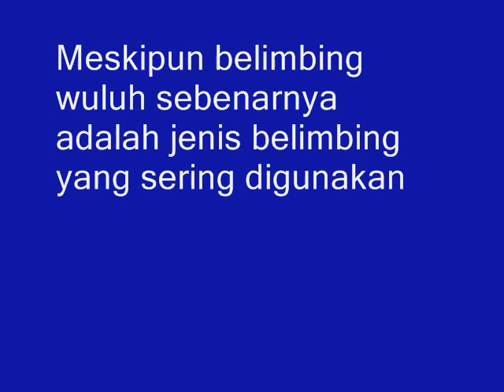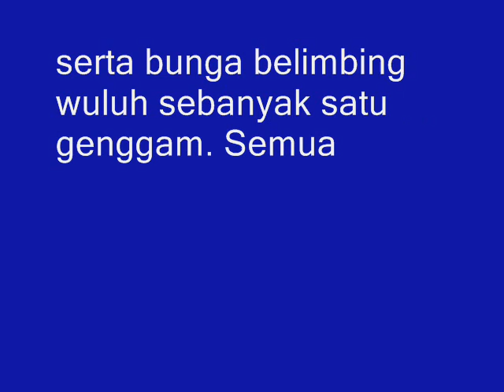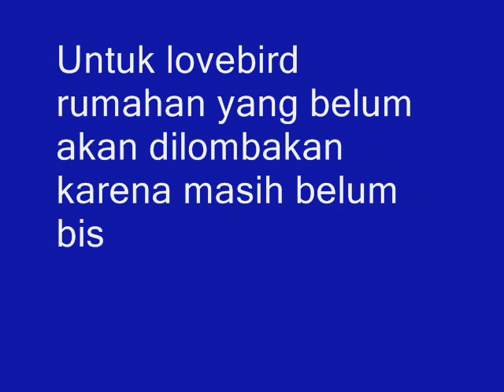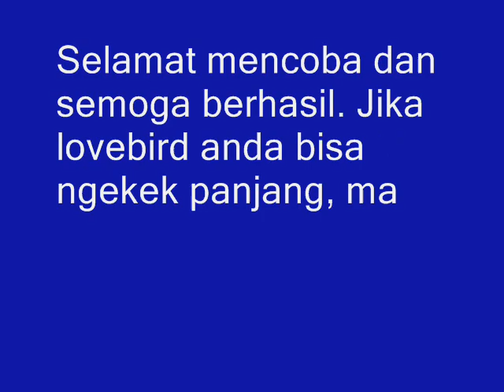Manfaat Belimbing Wuluh Untuk Lovebird Agar Ngekek Panjang